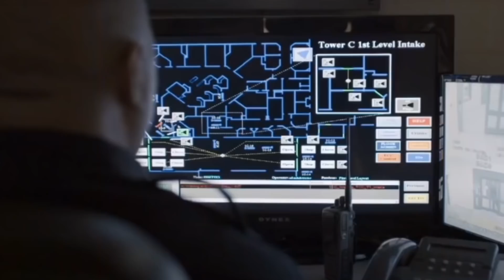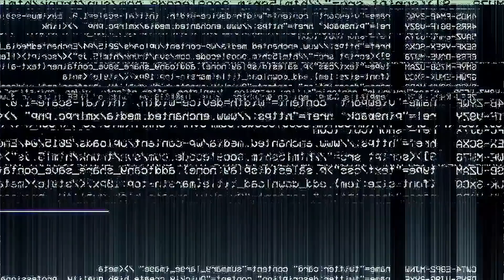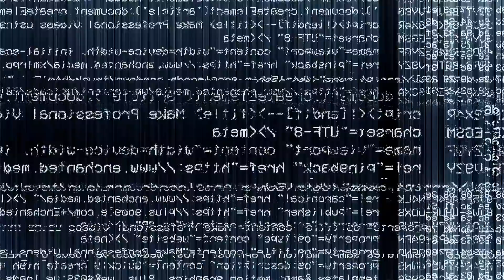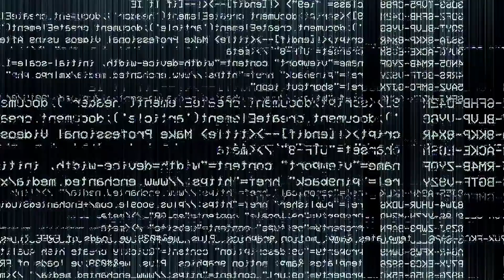INMATE LEARNS QUICK ABOUT the PADDED ROOM in JAIL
Today we have pt.3 inside a Texas jail, and we will be following a documentary crew get transferred from low security to medium security unit. Below is link to the original clip as well as my reaction pt.1 and 2.